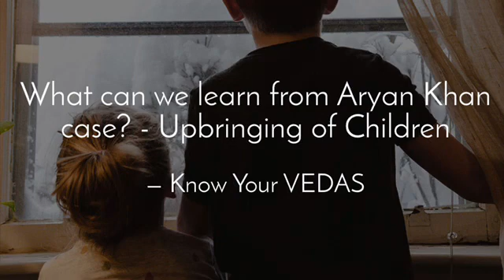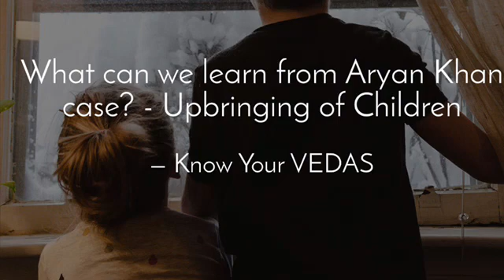Aryan Khan case - What we can learn in upbringing of Children? A Vedic view - Pl see and spread!